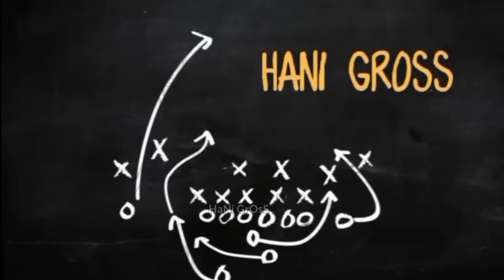كل ما قدمه التونسي إلياس الجلاصي مايسترو المصري البورسعيدي 2023 | اهداف ومهارات Elyes Jelassi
إلياس الجلاصي اهلي بنغازي
Elyes Jelassi tunis
Elyes Jelassi ahli Benghazi